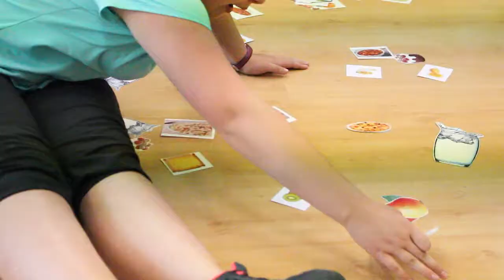PAJ - Pôle Actif Jeune CREPS Vichy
La santé par le sport ! Programme d’éducation à la santé pour les enfants en surpoids /